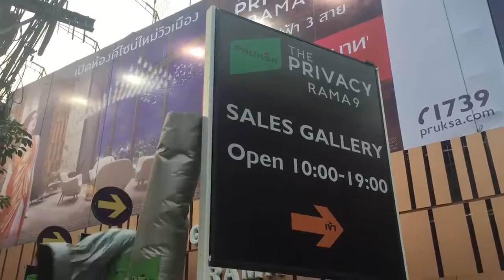Privacy Rama 9 附近環境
帶大家👀👀 Privacy Rama9
究竟有幾近🚆🚆🚆

【🔥🔥🔥THE PRIVACY RAMA 9 360° 全方位任睇】
想睇多啲THE PRIVACY RAMA 9？即刻click入下面條link👇
入到去就好似置身於THE PRIVACY RAMA 9，由地下大堂入去，每間房每條走廊都睇得一清二楚，係咪心郁郁想買返間呢😍 搵我哋了解多啲啦✌️
• 由上市發展商 Pruksa 開發
• 位於曼谷新CBD商務區，交通四通八達，BTS、機場快線零距離
• 距離水路碼頭550米，搭船15分鐘到達曼谷水門市場
• 區內娛樂、教育、醫療資源豐富，玩樂購物非常方便。
• 設施：30米超長星級泳池，泳池休息區，戶外漫步區，慢跑道， 休閒花園，遊戲室，私人電影院，私人空中酒廊，空中觀景平台，接待大廳，會議休息廳，戶外籃球場
• 同區亞洲新地標 Super Tower 落成時同區樓價翻幾翻
• 現在呎價平，升值潛力大，同區有兩所大學，租務一流
我們是最多泰國樓盤的香港代理
歡迎查詢任何問題及海外物業資訊
WHATSAPP即時查詢:
WECHAT微信號:ANTHONY2012HK